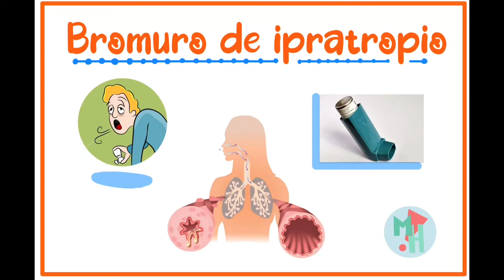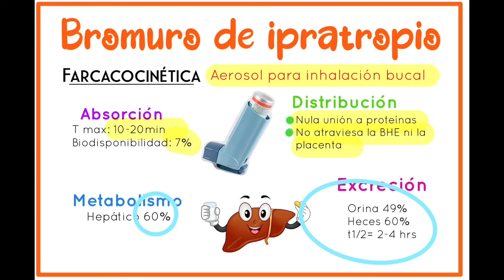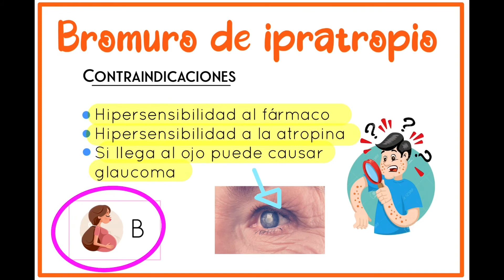IPRATROPIO BROMURO (Farmacología)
El bromuro de ipratropio es un fármaco broncodilatador antagonista de los receptores M3.
Si te interesa conocer su farmacocinética y farmacodinamia, te invito a ver el video.
Este video tiene como objetivo ayudar al estudiantes en formación de ciencias de la salud, de ninguna manera se recomienda el uso del medicamento sin prescripción médica.

(LA AUTOMEDICACIÓN ES UNA PRÁCTICA DE ALTO RIESGO PARA LA SALUD).